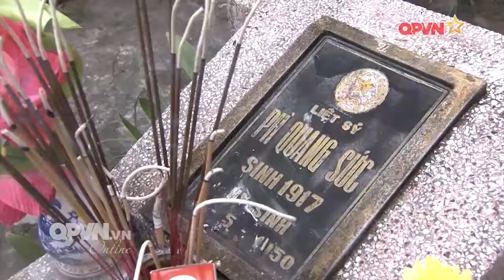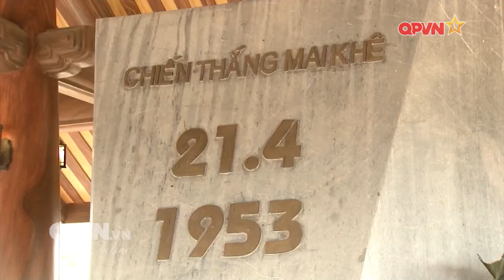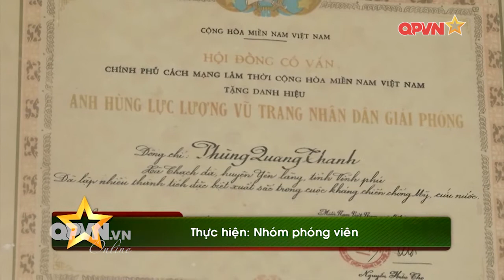Đại Tướng Phùng Quang Thanh, người con ưu tú của quê hương Hai Bà Trưng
Đại tướng Phùng Quang Thanh, sinh năm 1949 tại xã Thạch Đà, huyện Mê Linh, tỉnh Vĩnh Phúc (nay huyện Mê Linh thuộc thành phố Hà Nội). Được sinh trưởng trong một gia đình yêu nước, giàu truyền thống cách mạng, và nhất là ở quê hương của những vị anh hùng dân tộc, đây chính là nguồn động lực, sức mạnh tinh thần to lớn giúp Đại tướng Phùng Quang Thanh phấn đấu, trở thành một trong những vị tướng có tài thao lược của Quân đội nhân dân Việt Nam.